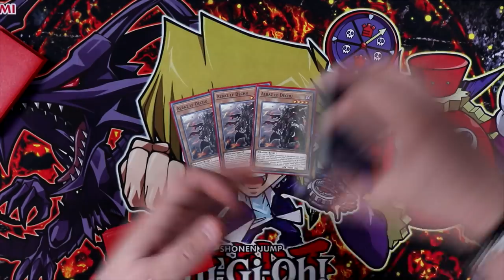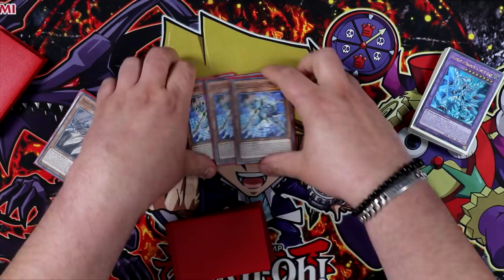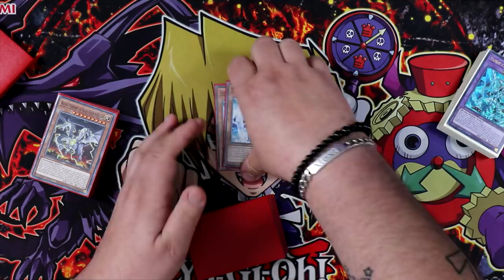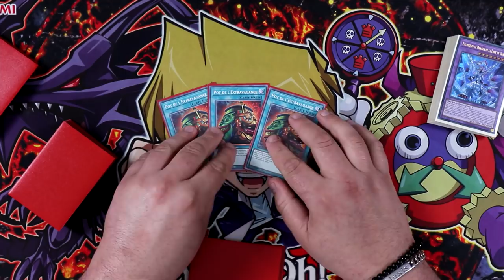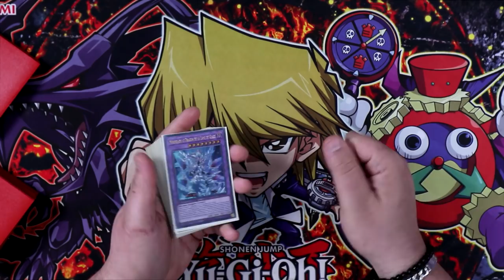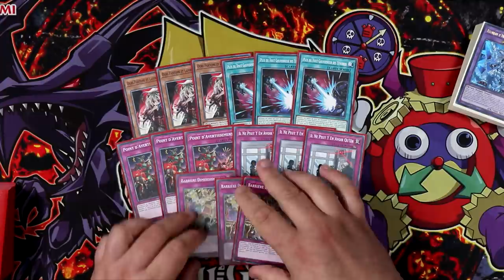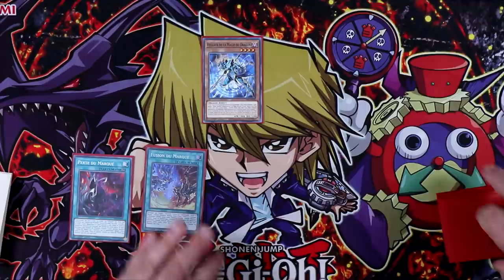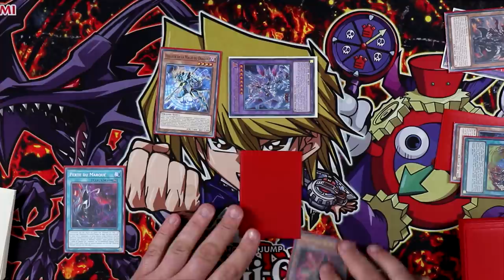DECK PROFILE STRUCTURE ALBAZ STRIKE (x3) | Présentation du deck et explication des combos !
Dans cette vidéo je vous présente un deck profile composé uniquement de cartes provenant des decks de structure Albaz Strike qui sort aujourd'hui ! Un deck très fort et très sympa à jouer quand on reprend Yu-Gi-Oh !

0:00 : Intro
1:29 : Main deck
10:48 : Extra deck
12:11 : Side deck
13:54 : Combo 1 = Starter
15:05 : Combo 2 = Starter + extender
16:05 : Combo 3 = Starter + lock extra
17:19 : Combo 4 = Starter + extender + lock extra
18:21 Decklist
18:40 : Conclusion